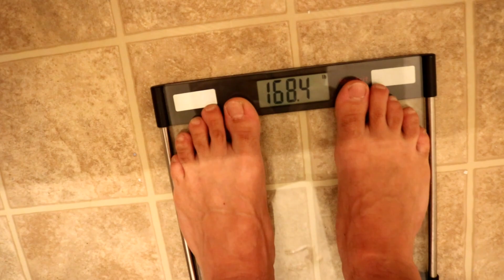INTERMITTENT FASTING - CUTTING FAT FAST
This video is the fifth in a short series that will be documenting the progress of my fat loss as I lead up to my 1 Year Transformation Photos over 2017.